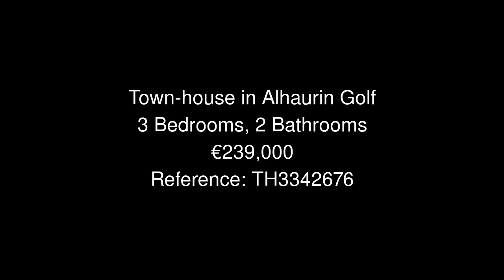Town house in Alhaurin Golf Price 239000 Ref TH3342676